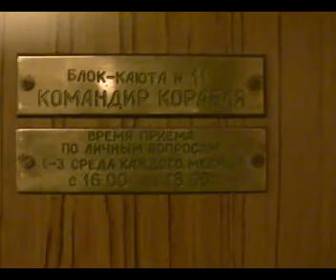XX лет "Маршалу Крылову". Часть2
23 февраля 2010 года. Последний корабль измерительного комплекса "Маршал Крылов" отмечает своё 20-летие. Камчатка.